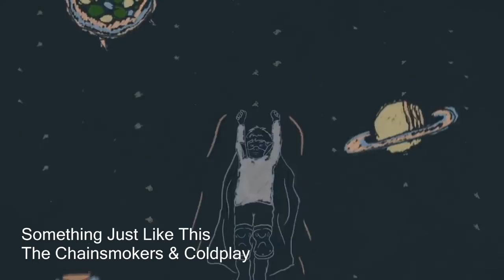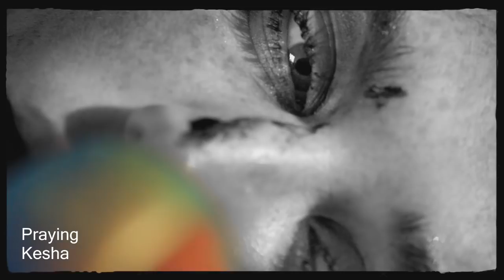If You Sing You Lose